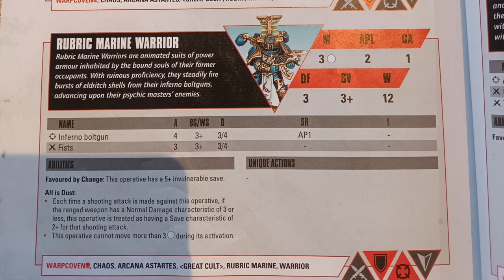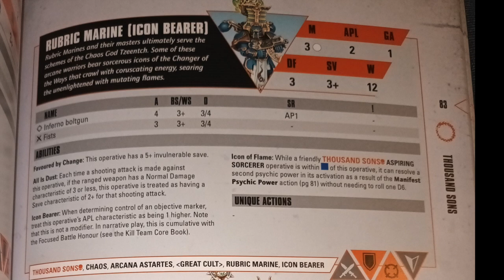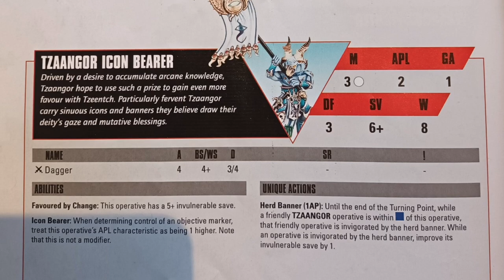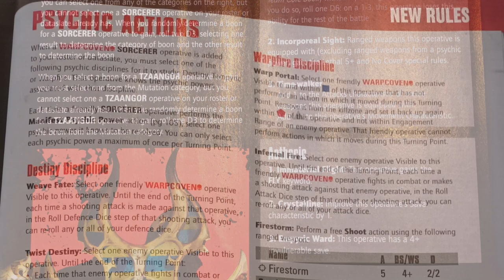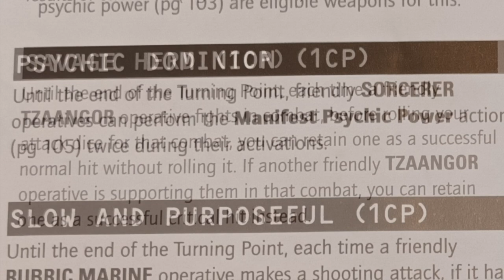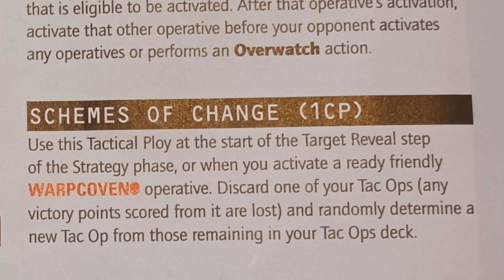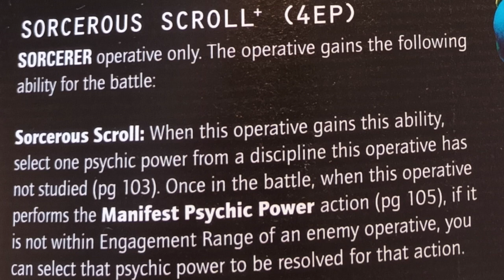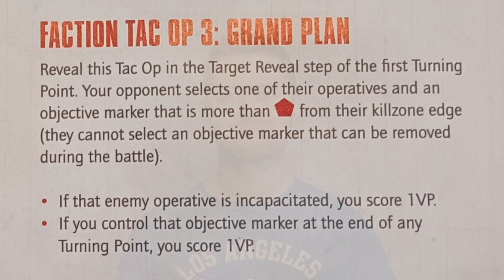Kill Team - Are WarpCoven better than Thousand Sons?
Today i'm looking into the differences, strengths, and weaknesses of the WarpCoven and Thousand Sons in an effort to determine which, or if, one of these teams are better than the other.

Timestamps;
00:00 - Intro
00:29 - Units
07:58 - Strategic and Tactical Ploys
13:14 - Equipment
14:44 - Tac Ops
16:22 - Drafting Ideal Teams
19:10 - So which team is better?